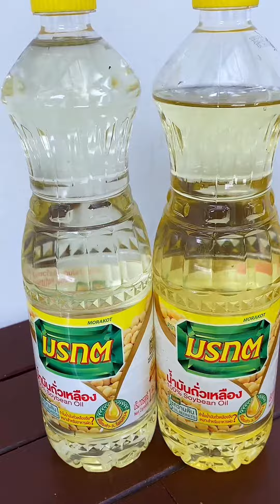หมึกผัดกะปิ สูตรเข้มข้นหรอยจังฮู้สไตล์ปักษ์ใต้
Fanpage : แอนสาวใต้